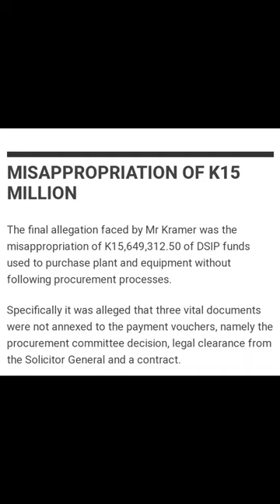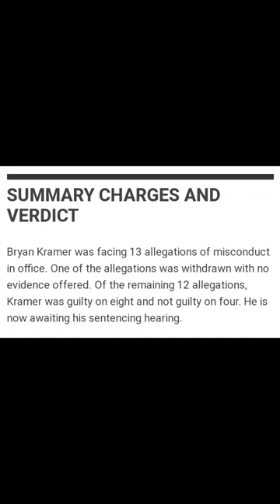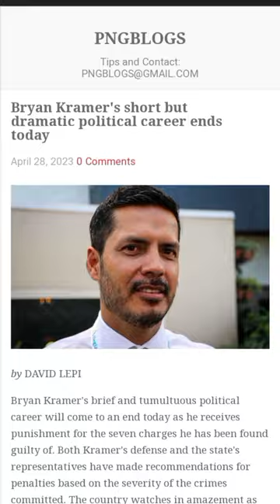Leadership Tribunal hearing of Bryan Kramer dismissed Madang Open MP part 3 Allegations and verdict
PNG politics
corruption in government
ombudsman commission